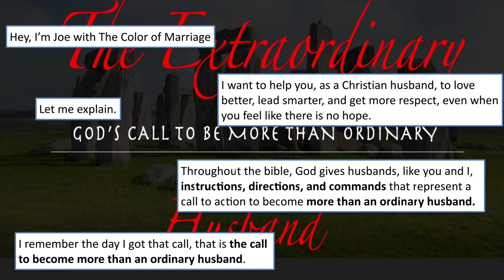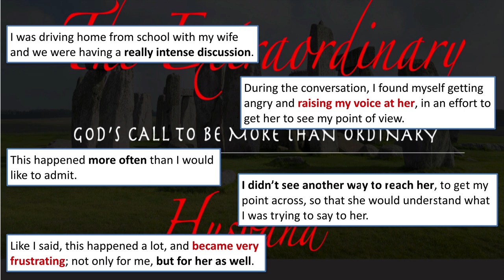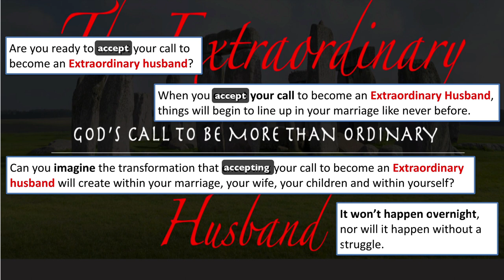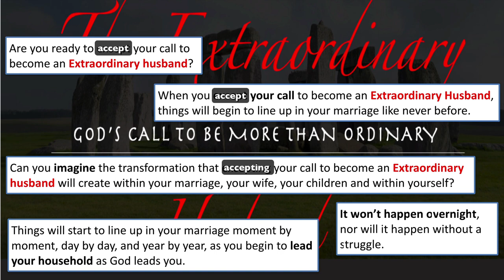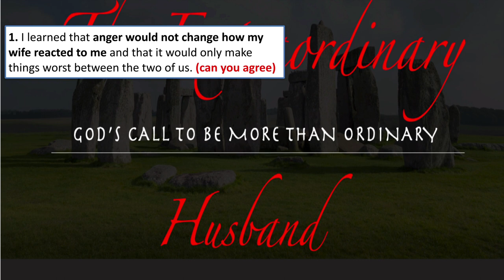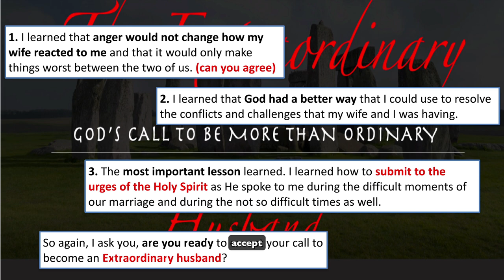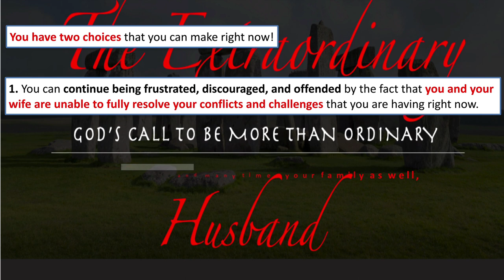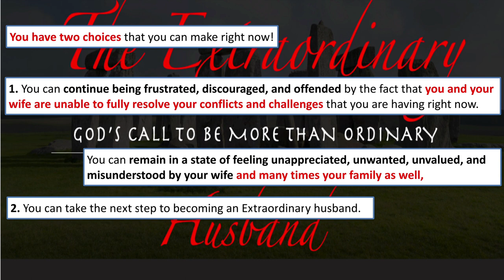How to Become a Better Husband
Hello, I'm Joe with The Color of Marriage, and I'm on a mission to help Christian husbands level up! I want to show you how to become a better husband.

 Like many of us, I struggled with anger and frustration in my marriage. I wanted to be heard, but my approach only made things worse.  Then God changed everything…

In this video, I share the moment I realized:

Anger WON'T fix your marriage (can you relate?)
God has a BETTER way for husbands to lead and resolve conflict
How to become the husband your wife NEEDS and God calls you to be
Call to Action:

Ready to ditch frustration and build an extraordinary marriage? You have three choices:

1. Stay stuck in the same patterns
2. Feel unappreciated and misunderstood
3. TAKE ACTION! Join to learn the secrets of becoming an Extraordinary Husband

Limited Time Special for those who are watching this video. - Elevate your marriage and relationship skills with The Extraordinary Husband Master Class!

1. Stay stuck in the same patterns
2. Feel unappreciated and misunderstood
3. TAKE ACTION! Join one of the 3 programs to learn the secrets of becoming an Extraordinary Husband

The Color of Marriage “15 Principles to Improve Your Marriage”